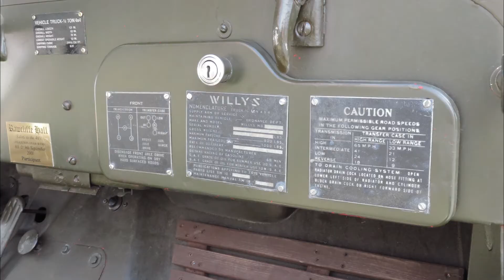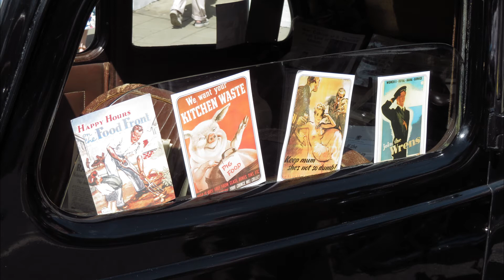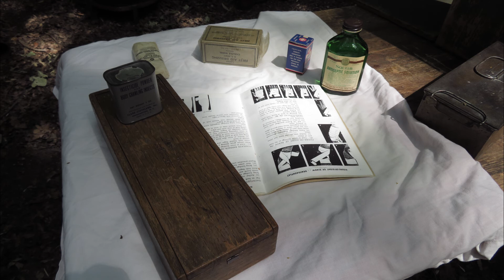Woodhall Spa Lincolnshire July 2022 1940's Home Front Weekend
A slideshow from the 1940's Home front themed weekend in the lovely little village of Woodhall Spa in Lincolnshire.
9th - 10th July 2022.
The first since covid restrictions and a fantastic bustling weekend with stunning vehicles and 1940's fashions and B.O.B. Lancaster and Spitfire flyover.